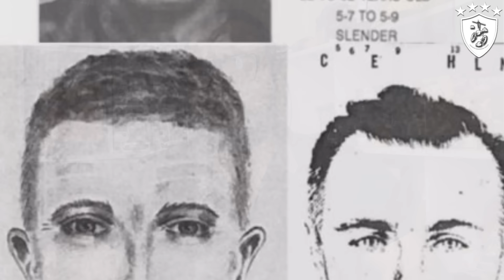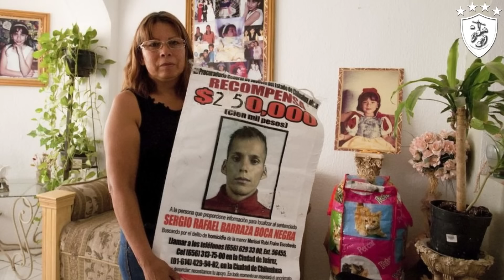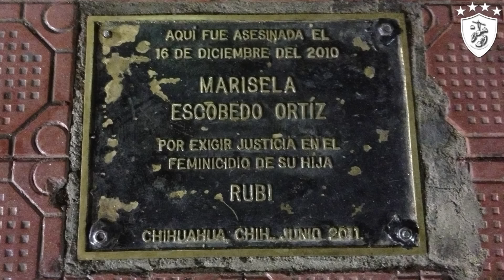9 Situaciones Donde El Karma Falló y Triunfó El Mal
9 Situaciones Donde El Karma Falló y Triunfó El Mal

FUNDACIÓN ANUM PARA AYUDAR ANIMALES AC
BBVA
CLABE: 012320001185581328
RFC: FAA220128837